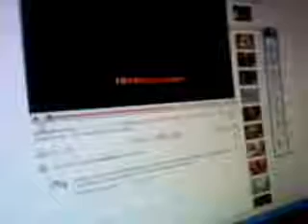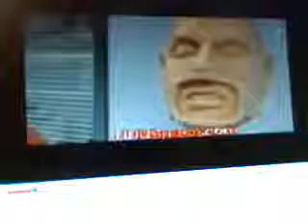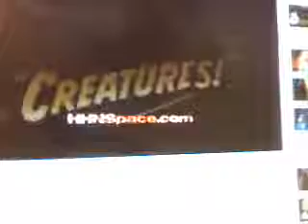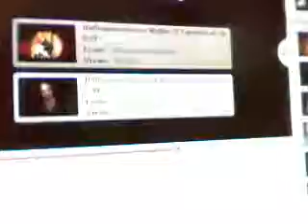HHN 18 behind the scenes and other stuff.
Cool little  video I found on youtube today. wanted you all to see.